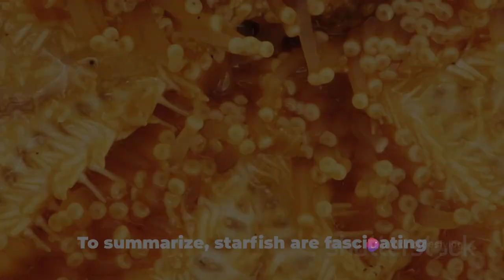Starfish Chronicles: Life, Love and Survival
Starfish Chronicles: Life, Love and Survival by DesiVlog's Workspace

OUTLINE:

00:00:00 Introduction to Starfish
00:00:12 Habitat and Adaptations
00:00:36 Diet and Feeding Habits
00:01:06 Lifespan and Regeneration
00:01:28 Reproduction
00:01:53 Conclusion